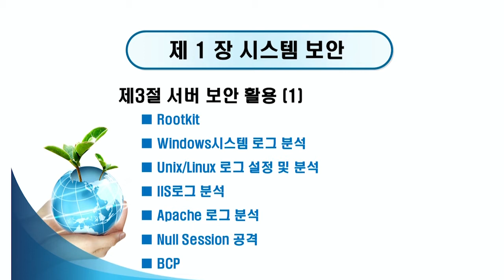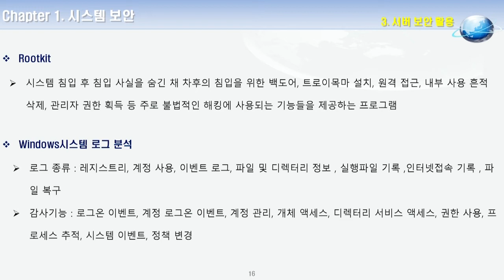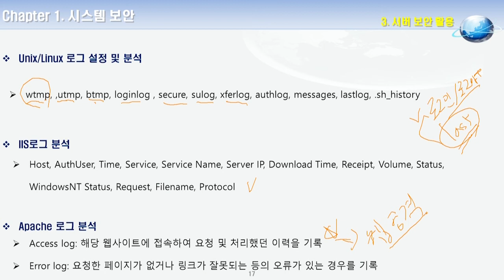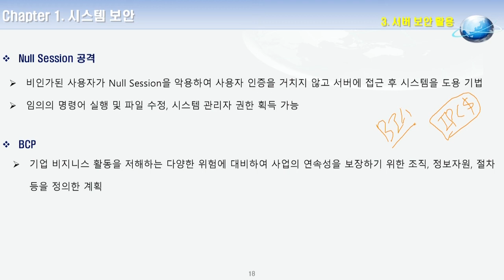2020 정보보안기사ㆍ산업기사 필기 4강. 서버 보안 활동(1)